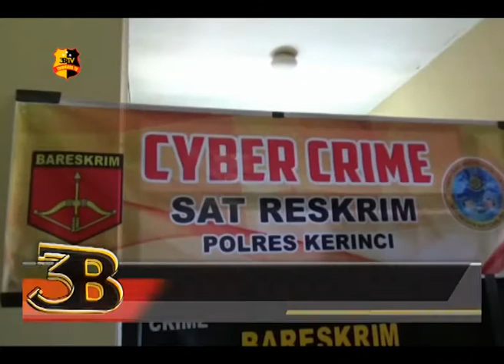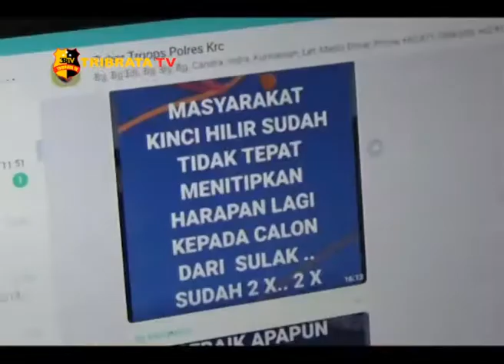SEBARKAN BERITA HOAX, 15 AKUN MEDSOS DI TAKE DOWN